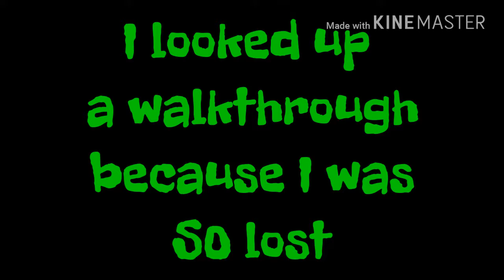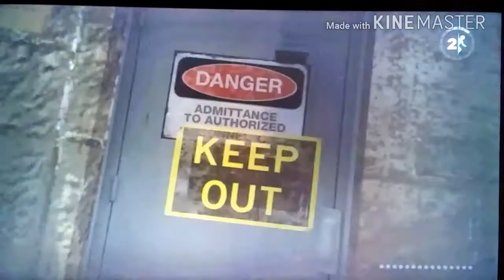I THOUGHT WE WERE FRIENDS!!! | Portal 2 Episode 8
Welcome back to Portal 2. Well, we ALMOST escaped. Hope you enjoy!

If you enjoyed the video, leave a 'Like'! It REALLY helps!